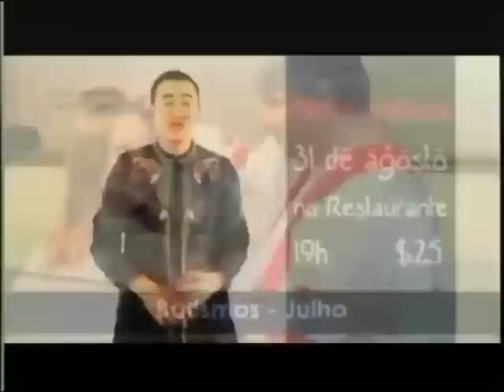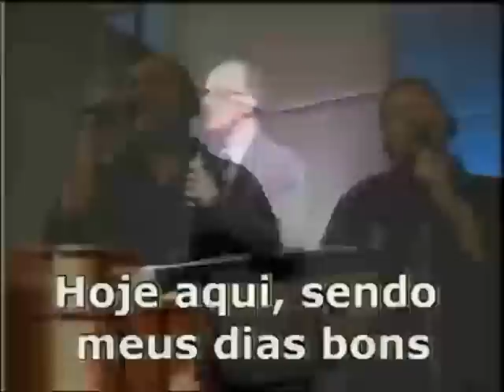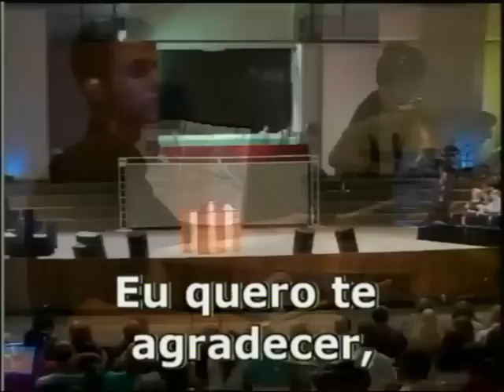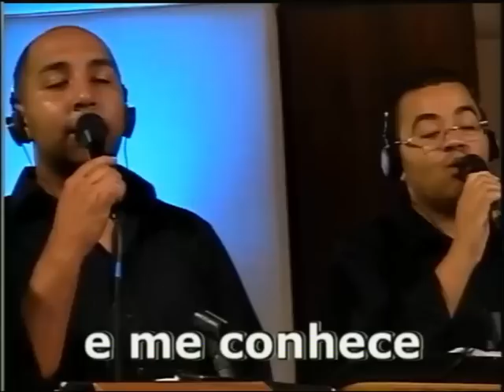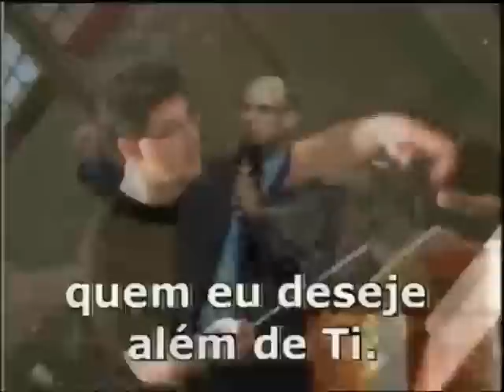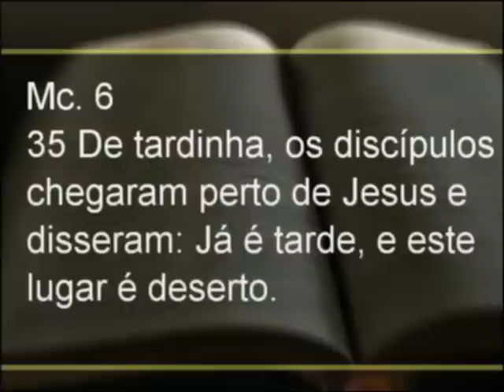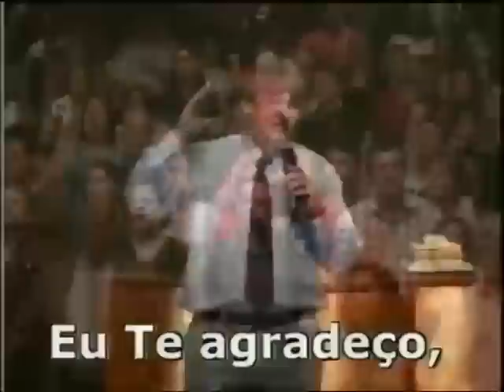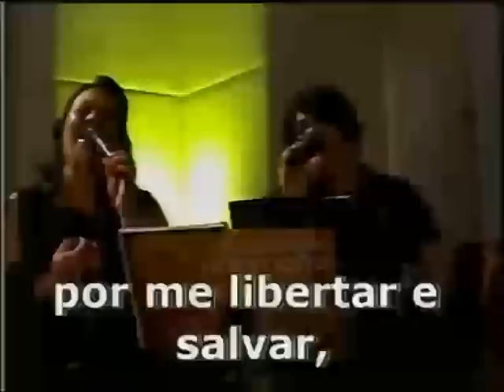CULTO 30.12.12 NOITE